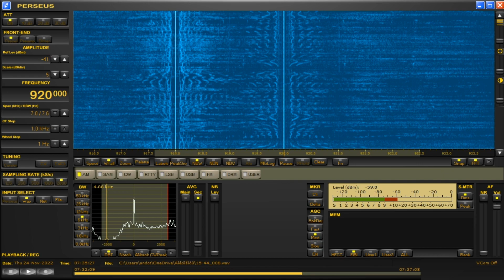920 kHz 🇺🇸 KSRM Radio 92 Kenai, AK.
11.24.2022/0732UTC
920kHz/5kW
Owner: KSRM Inc.
Format: News/Talk
Kenai, Alaska
Branding: Radio 92
OTH: Ibaraki pref., Japan
ANT: DFLAG